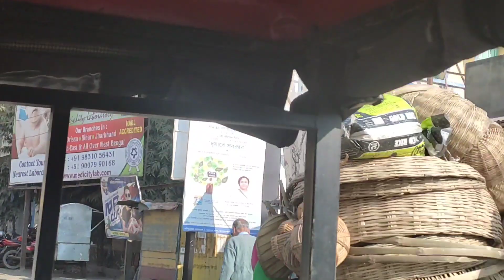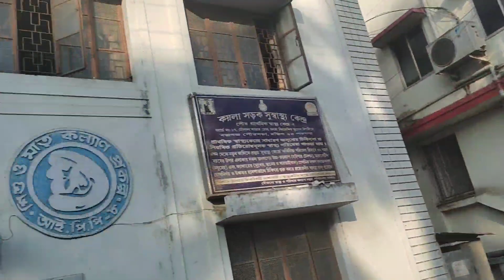family 2nd vlog. Ahana nimotonno. famali vlog#puja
lots of 🥰❤️
your quraish
puja vlog
famali vlogs